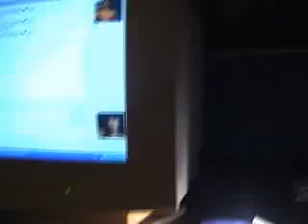Connerie omg !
MOI DD ON RI POUR RIEN ON NISE C DROLE PERSONE NOUS COMPREN ON NÉ DS NOTR EMONDE DE RIAGE !! XDXD